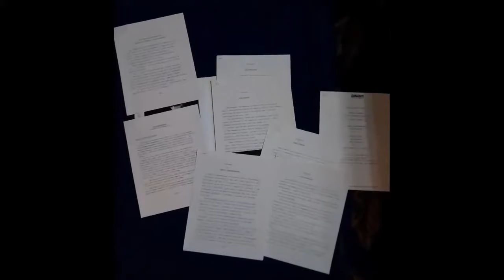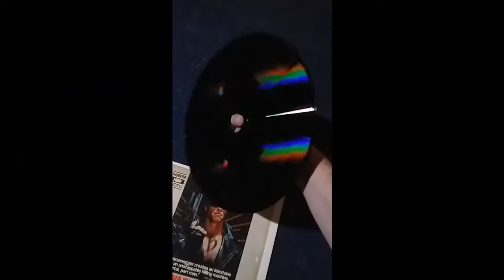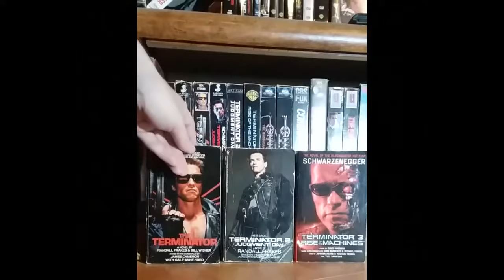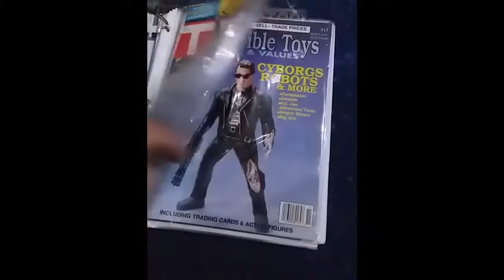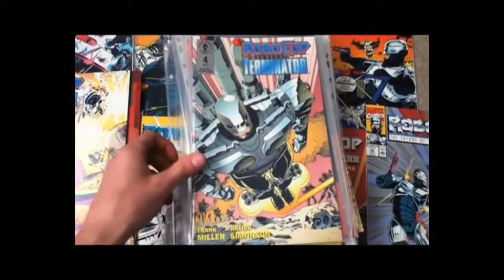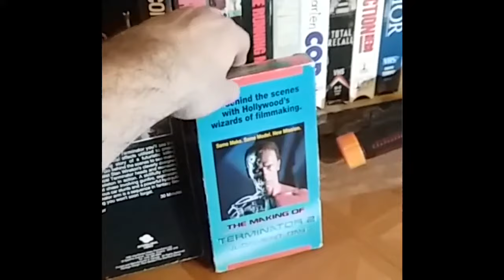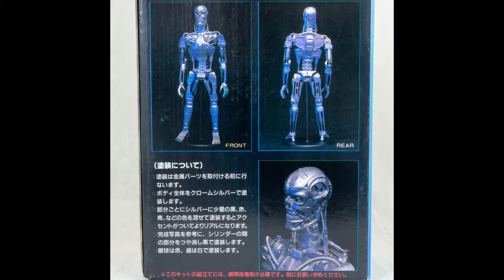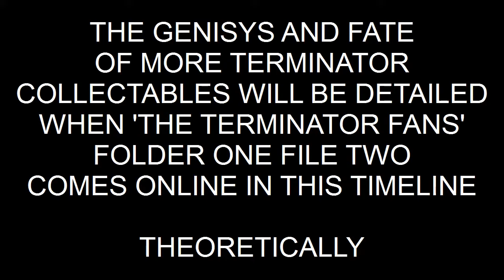My Terminator Movie Memorabilia Collection File 1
From NECA figures to rare super 8 tapes. My collection of stuff from The Terminator and Terminator 2 Judgement Day. AKA T1 and T2. VHS, Laserdisc, Videodisk, VHS, Betamax, magazines, etc. Plus rare cards, lunch boxes, etc. Arnold "I'll Be Back" and I will too with File 2 on my Terminator collection